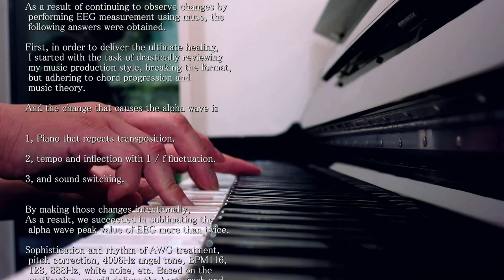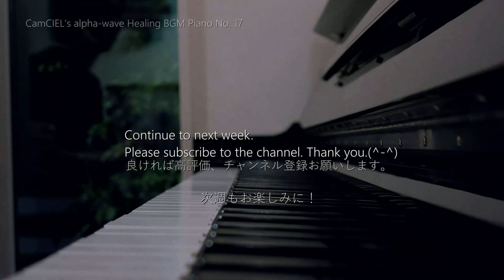【CAFEpiano17】Dear Claude Monet - CamCIEL | Relaxing Healing alpha-wave BGM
視聴者さまの究極のヒーリングやどんな願いも強力に引き寄せる不思議なパワーのソルフェジオ周波数、バイノーラルビート、ＡＷＧ治療周波数や4096Hzエンジェルトーン、BPM116、BPM128、調律888Hzや432Hz、純正律、ホワイトノイズ等のジャンルにおいて、しっかりと脳波測定し検証を踏まえた上で最も良質なものを選曲してお届けして参ります。

私はリマスタリングエンジニアのCamCIELことカムシェル、カムと言います。この曲は私が作りました。

和風旋律はこちら。

Thanks.